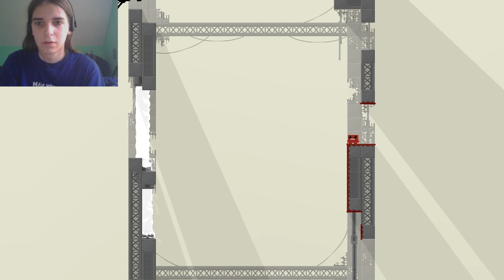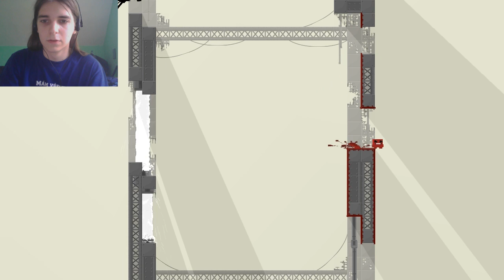Pitris hraje Super Meat Boye: Díl osmý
Music in Intro - NERO 'PROMISES' (SKRILLEX AND NERO REMIX)